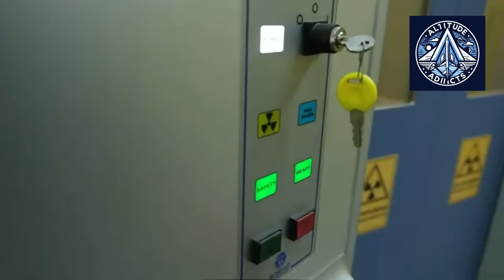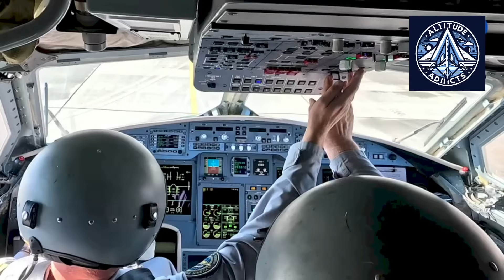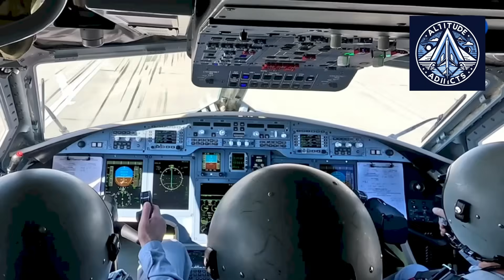How the MiG-35 and Il-114-300 Keep Sokol at the Heart of Russian Aviation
Explore the legendary Sokol Aircraft Plant in Nizhny Novgorod, home to over 90 years of aviation history. From building the iconic MiG fighters to producing the new MiG-35 multirole jet, and expanding into civil aviation with the Il-114-300 regional aircraft and MC-21 airliner, Sokol remains central to Russia’s aerospace future.